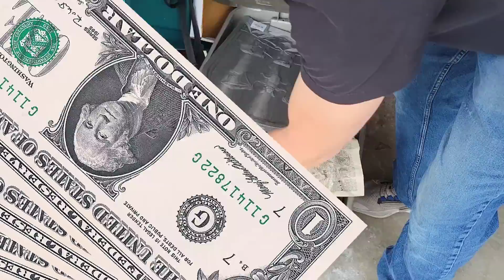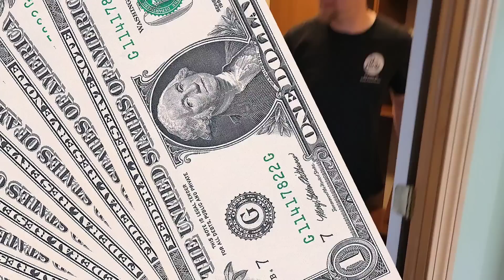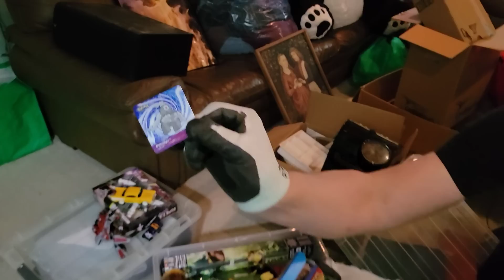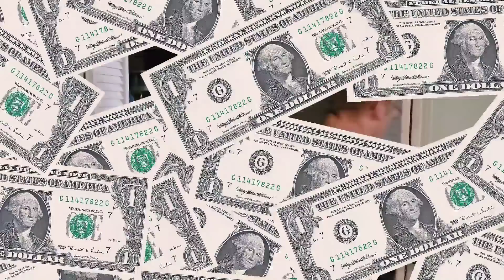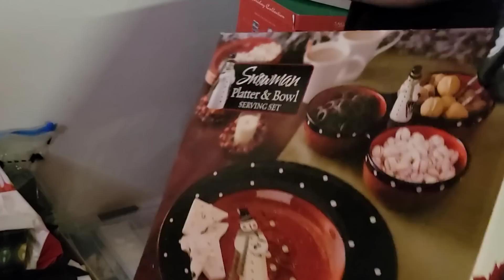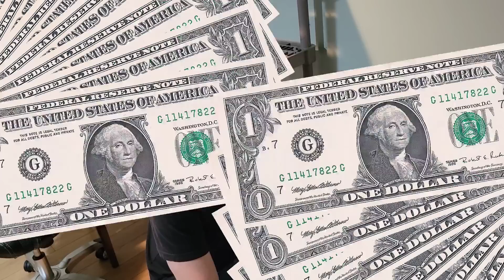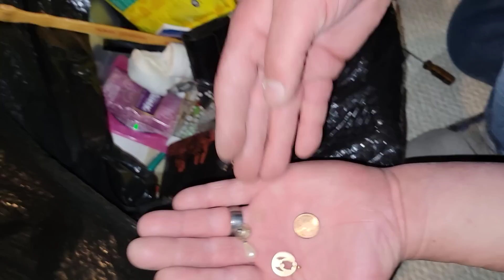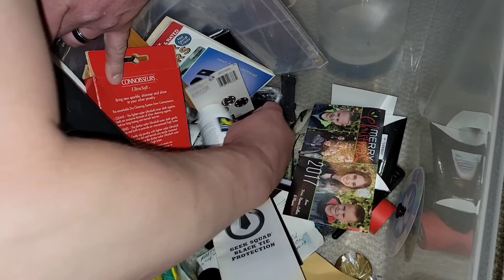Paid me $1,300 to take EVERYTHING! ~ You won't believe what family LEFT BEHIND Gold & $100 items!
Robert Zjaba Auctioneer Extraordinaire from 2nd Cents Auctions gets contacted by a family needs the Father's house cleaned out! The father ended dying & the kids took everything they wanted! The owner left behind collection of items including  jewelry, bags of misc.,,  Collectibles,  coins & more! You won't believe this abandoned house unboxing video, loaded with money! Learn how to make money buying and selling with Robert.

@Froggy Flips
@StevenSteph Resale Killers
@Taco Stacks
@Curiosity Incorporated
@Treasure Hunting With Jebus
@Locker Nuts